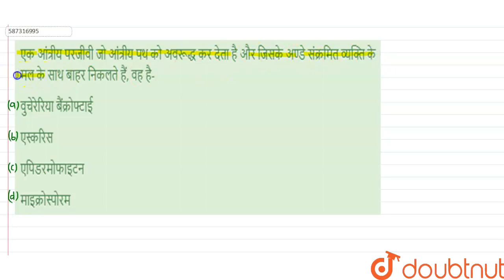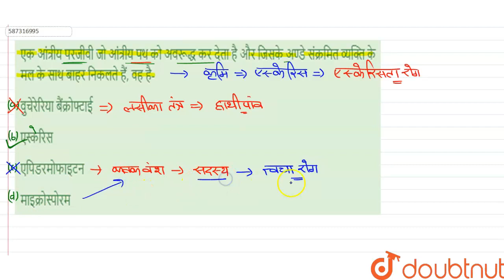एक आंत्रीय परजीवी जो आंत्रीय पथ को अवरूद्ध कर देता है और जिसके अण्डे संक्रमित व्यक्ति के मल के स...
एक आंत्रीय परजीवी जो आंत्रीय पथ को अवरूद्ध कर देता है और जिसके अण्डे संक्रमित व्यक्ति के मल के साथ बाहर निकलते हैं, वह है-
Class: 12
Subject: BIOLOGY
Chapter: मानव स्वास्थ्य तथा रोग
Board:NEET

👉 Have Any Query? Ask Us.